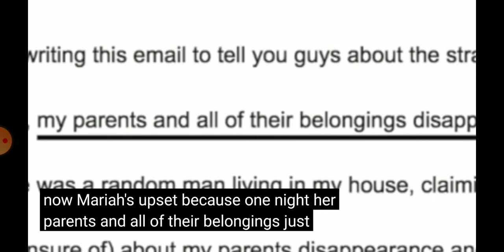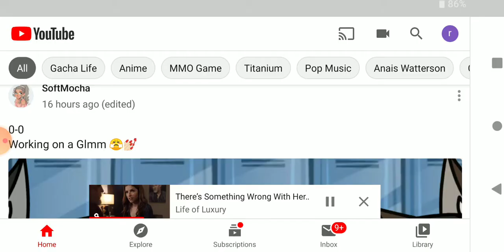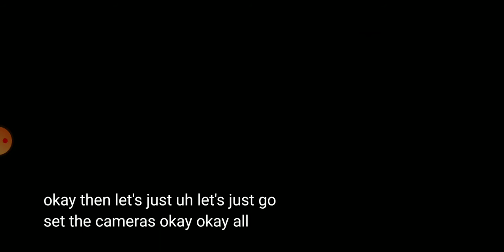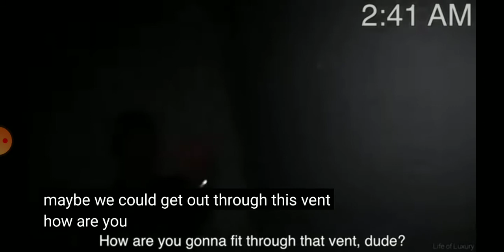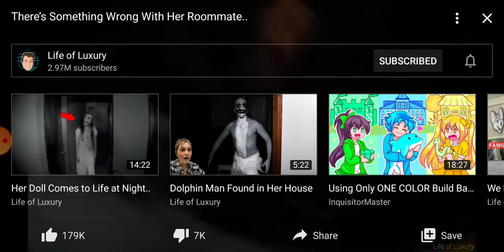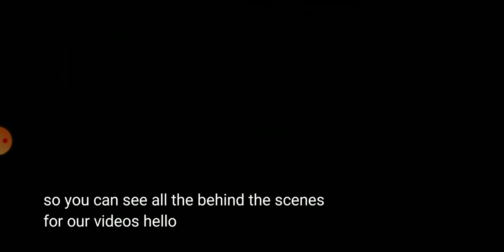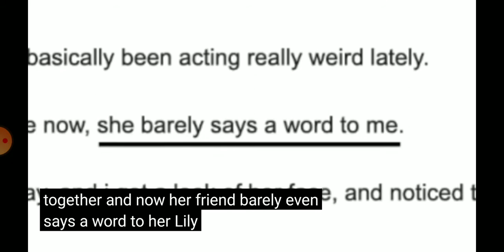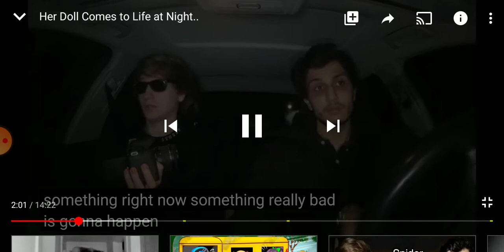July 21, 2020